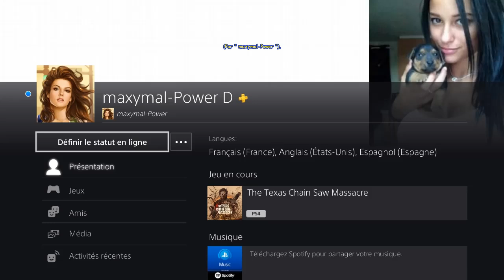The Texas Chain Saw Massacre - Auto-stoppeur - Maison de NANCY Jour - 3 kills (numéro 5).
The Texas Chain Saw Massacre (PS4 - Version " 1.20 " du 29 Mai 2024) - Auto-stoppeur, Johnny et Leatherface - Maison de NANCY Jour - 3 kills (le numéro 5 sur JULIE, CONNIE et ANA) - 4 morts.